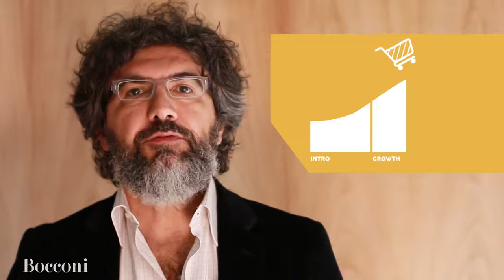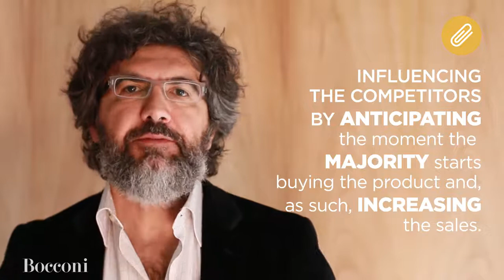5. Product Lifecycle and Market Lifecycle - Food & Beverage Management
Link to this course:
5. Product Lifecycle and Market Lifecycle - Food & Beverage Management

Managing a company in the food and beverage industry is a fascinating task.

Food and beverage products are so deeply rooted in the culture of most countries that making and selling them is not only a matter of making and selling good and tasty products, but products that nurture people's body, soul, and heart. Given this, it's not difficult to see that the task quickly becomes complex.

The objective of this course is twofold: first, we will focus on contemporary challenges that managers and entrepreneurs in food and beverage businesses should be able to face; and second, we will provide models and tools to design and implement appropriate courses of action to satisfy customers and build an advantage over the competition.

This course is made up of four modules and an introduction, each exploring one dilemma that food and beverage companies face. You will be presented with a set of video lectures and guest speakers. These lectures combine an accessible introduction to specific topics integrated with interviews of managers and experts that will give precious insights and examples to the participants.

To enhance your learning experience with us, we will make a Documentary on the Excellences of the Modena District available for you, which is in a format that we have developed specifically for this course in order to give you the chance to experience first-hand the territory as our on-campus students usually do.

Each module is paired with an evaluated quiz and weekly discussion forums to reflect on the variety of the F&B world, its complexity, and the power of the network that we will build together during the course.

Successful completion of the quizzes is required for a course certificate as explained in the Grading Policy.

Below the guest speakers of the course:

Masterchef Italia Sky – Nils Hartmann, Head of Movie Channels at Sky Italia
Acetaia Maletti – Carmen & Claudio Maletti
Cantine Riunite & CIV – Vanni Lusetti, CEO; Francesca Benini, Sales & Marketing Manager; Elena Lottici, Export Manager; Mario Vandi, Brand Manager

Promotion And Marketing Communications, Food Marketing, Marketing, Brand Management
Really enjoyed this course, found it very in-depth and relevant to the food and beverage industry. My one note would be for some of the links in the last 2 weeks to be updated as they no longer work.,I enjoyed the content and they way the professor presented the material. The PPT was of great assistance throughout the course. Unfortunately I could not load most of the interest or YouTube videos.

5. Product Lifecycle and Market Lifecycle - Food & Beverage Management